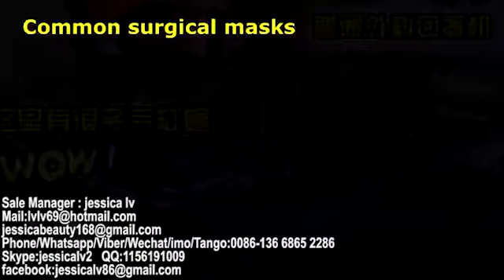Popular new design non woven surgical mask making machine with lowest price